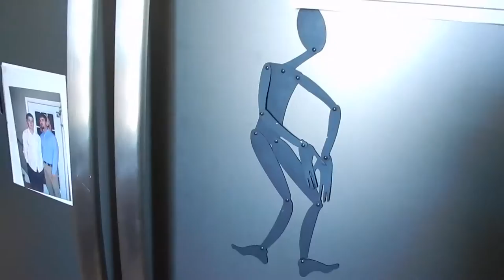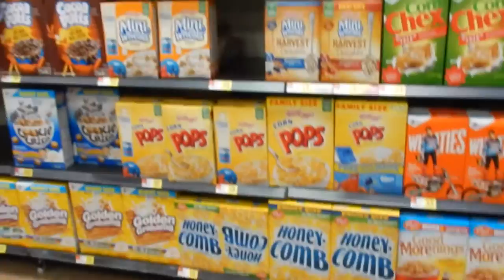DONATING BLOOD + WALMART RUN!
Today, my boyfriend Josh donated blood. He used to live in Orlando and really wanted to contribute to what happened. There are so many ways that you can help but if you can donate blood please do. You are not only helping people in Orlando, but people everywhere! After that we figured we need to make a Walmart run! Later, I coached younger kids volleyball and then headed to work. I hope you liked our little adventure!